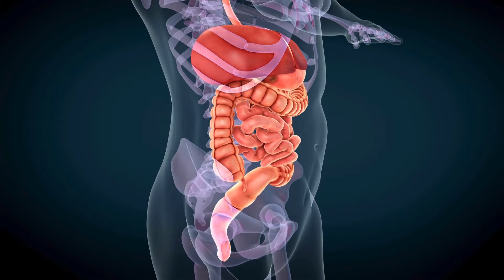🔴 TIPOS DE MAGNESIO PARA TOMAR Y SUS FUNCIONES ¿CUAL ES EL MEJOR? 🔴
Bienvenido a nuestra exploración en profundidad de los diferentes tipos de magnesio y sus funciones, con el objetivo de responder a la antigua pregunta: ¿cuál es el mejor? En este vídeo completo, profundizaremos en las diversas formas de magnesio, sus beneficios únicos y cómo elegir la adecuada para tus necesidades.El magnesio es un mineral esencial involucrado en más de 300 reacciones bioquímicas en el cuerpo, que afecta a todo, desde la producción de energía hasta la función muscular y más allá. Con numerosos tipos de suplementos de magnesio disponibles, comprender sus funciones específicas es crucial para tomar una decisión informada.

Comenzaremos examinando las formas populares de magnesio, incluidos el citrato de magnesio, el óxido de magnesio, el glicinato de magnesio y el cloruro de magnesio. Al descubrir las distintas características y beneficios de cada tipo, obtendrás información valiosa sobre sus respectivos roles en el apoyo a la salud y el bienestar general.

Además, discutiremos los factores a considerar al seleccionar un suplemento de magnesio, como la biodisponibilidad, las tasas de absorción y las posibles interacciones con otros medicamentos o nutrientes. Con este conocimiento, estarás mejor equipado para determinar qué forma de magnesio se adapta mejor a tus necesidades individuales.

A medida que navegamos a través de las complejidades de la suplementación con magnesio, también abordaremos los conceptos erróneos comunes y arrojaremos luz sobre los últimos hallazgos de la investigación para brindarle información basada en la evidencia.

Ya sea que esté buscando optimizar su ingesta de magnesio para mejorar el sueño, el manejo del estrés o la vitalidad en general, este video le servirá como su guía definitiva para comprender los tipos de magnesio e identificar la opción más adecuada para usted.

Únase a nosotros en este esclarecedor viaje para desentrañar los misterios del magnesio y tomar una decisión informada que se alinee con sus objetivos de bienestar. No te pierdas esta oportunidad de mejorar tus conocimientos y tomar el control de tu salud a través del poder de los suplementos de magnesio.